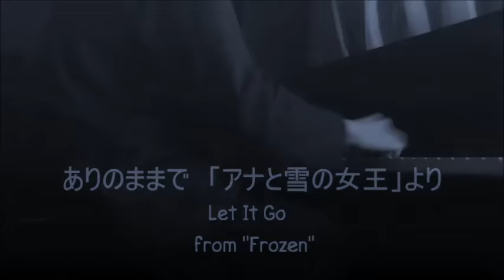【ピアノソロ】ありのままで～Let it go～Piano Solo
『アナと雪の女王』より「ありのままで」
Let it go from "Frozen"

以前にアップしましたディズニーメドレーからの抜粋です。

私の耳コピによるピアノアレンジですが、かなり原曲に近づけており、曲の持つイメージなどは大切にしました。

最後の「ヒロインが扉を閉めるシーン」の音も再現しました。（当初はこれも含め音楽だと思っていました。）